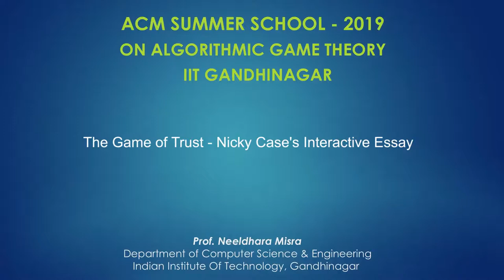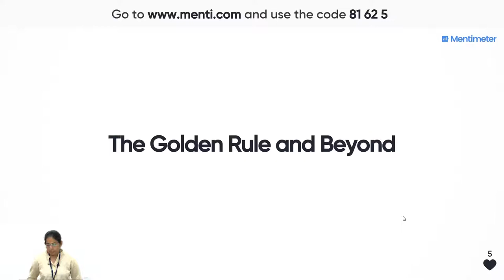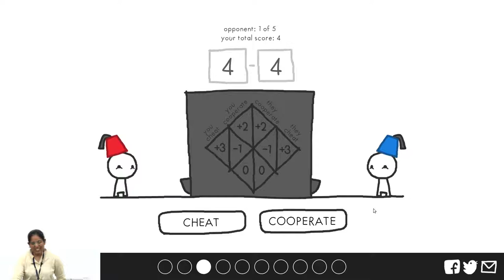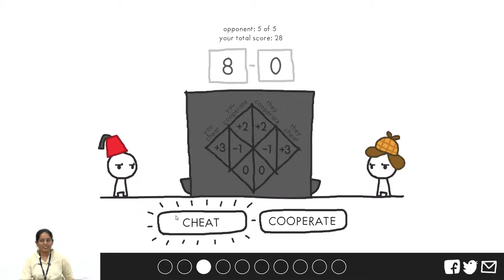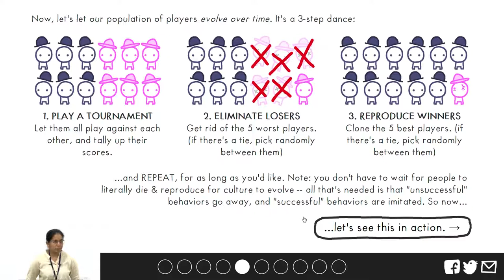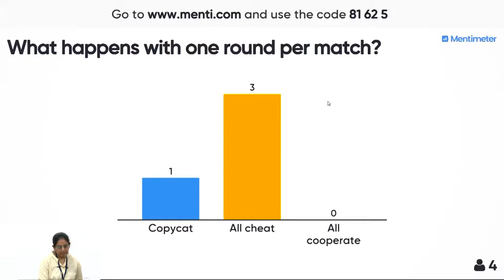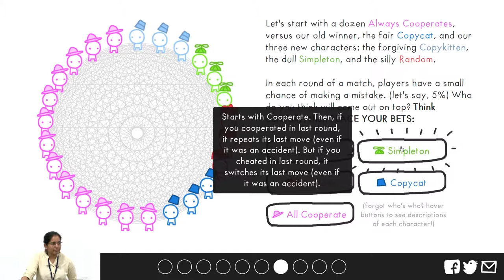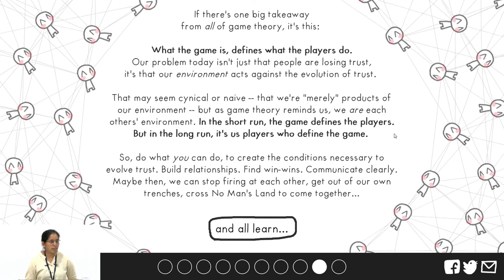Arrows Theorem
These talks were a part of the ACM-W India Summer School on Algorithmic Game Theory held in 2019 at IIT Gandhinagar. These tutorials were a part of the session on Voting. You can find the full playlist of videos from the summer school here. The other two themes explored in the school were matchings and fair division.